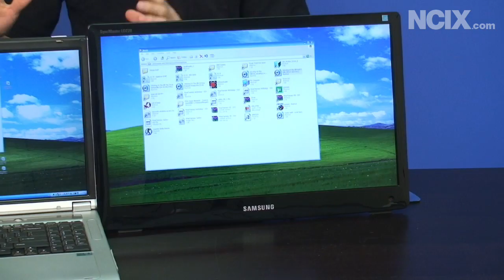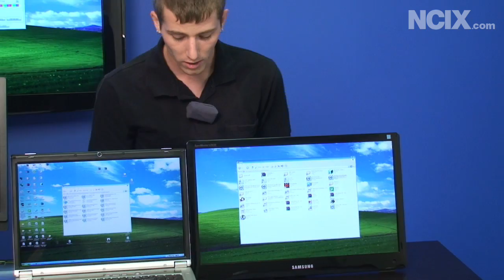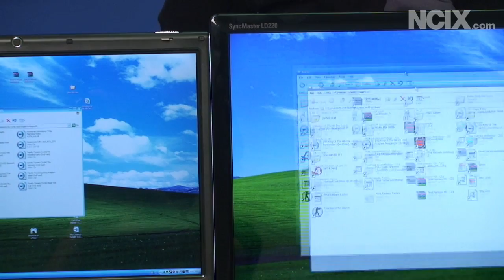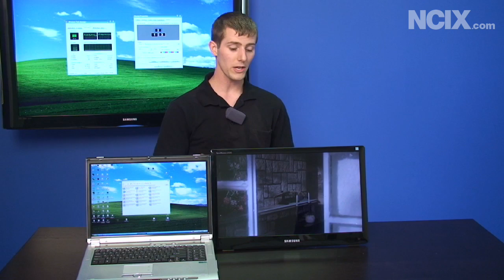Samsung Lapfit USB Monitor (NCIX Tech Tips #47)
This episode of NCIX Tech Tips, Linus take a first look at the Samsung Lapfit LD220G 21.5" LCD monitor.  The unique features of this monitor is that it can sit flush with your laptop.  It also features a technology called UbiSync which connects with your laptop via USB instead of the conventional VGA or DVI port.